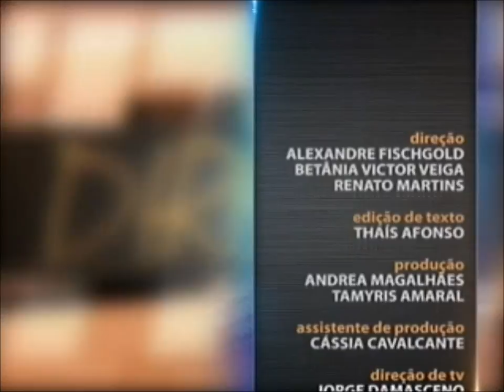Direito Desportivo - aula 2